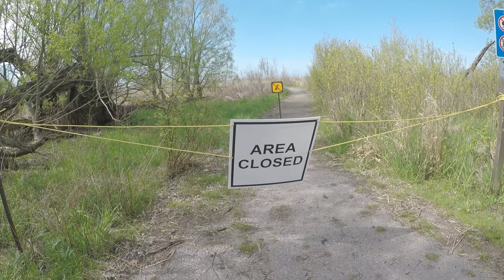BEACH NA SARADO, PINASOK NAMIN! | ROAD TRIP TO DARLINGTON PROVINCIAL PARK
We went on a short road trip para lumanghap ng sariwang hangin at makipag-commune kay Mother Nature. Nagpunta kami sa Darlington Provincial Park, 30 minutes drive from Toronto. Pagdating doon, sarado ang access sa beach. Di kami nagpatinag.